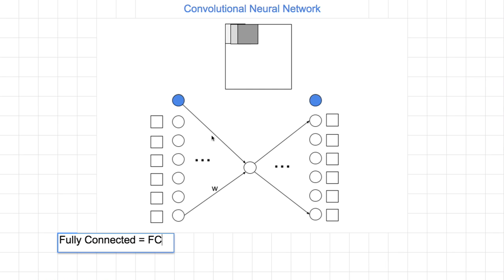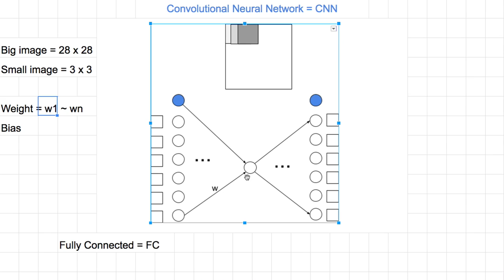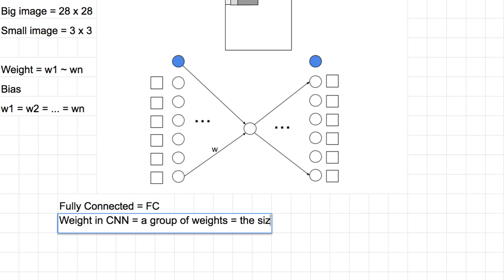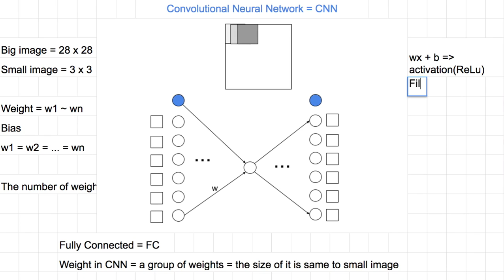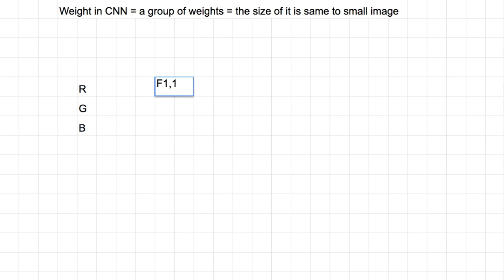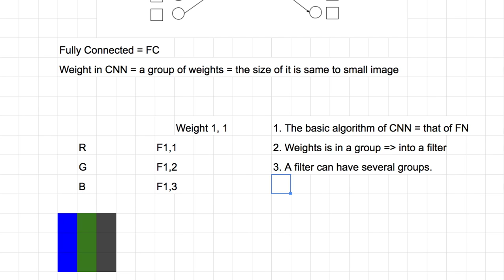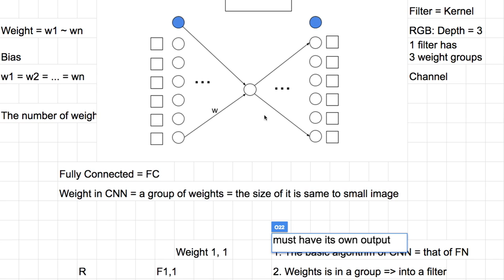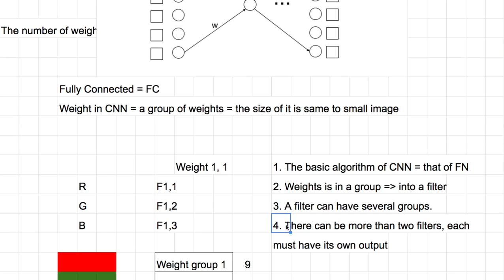[머신러닝] 823 - CNN: How it works